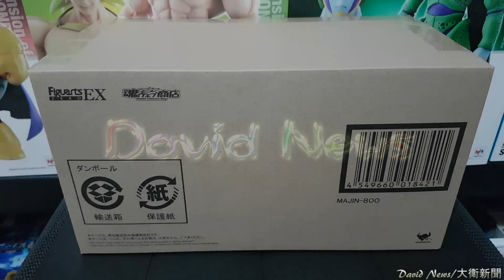七龍珠 魂商店限定 Figuarts ZERO EX 魔人普烏(邪惡瘦版) 超威~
整體評價：滿分七顆星
魂商店限定 Figuarts ZERO EX 越來越猛了~
瘦魔人普烏做工超猛！